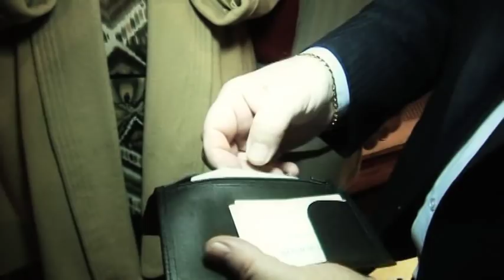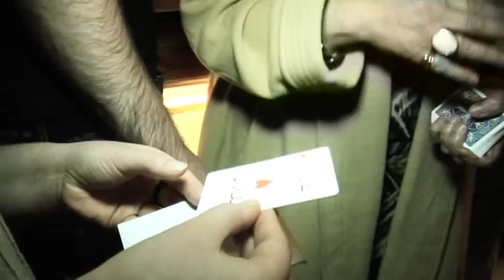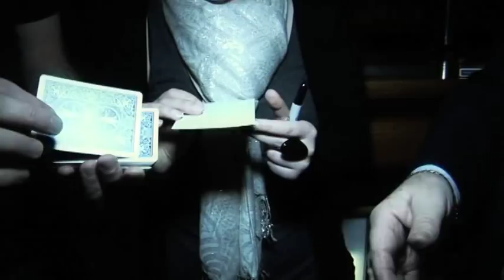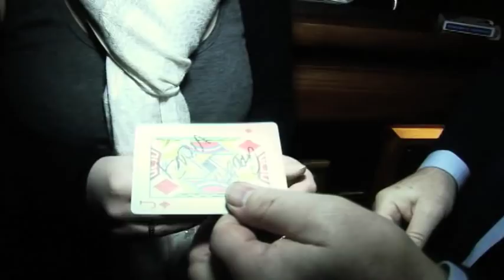Harry Robson's Instant Reset Card In Envelope In Wallet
in limited numbers. For the first time ever this wallet will allow you to reset an envelope for the card in wallet in seconds! This allows you to repeat the same signed card appearing again in the wallet only seconds after appearing the first time!